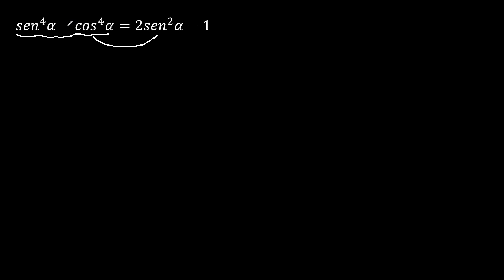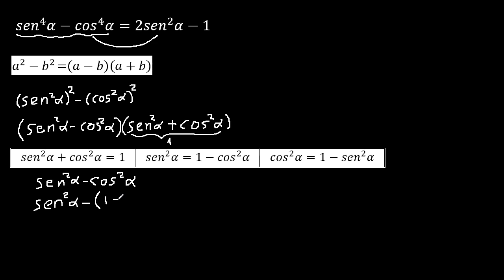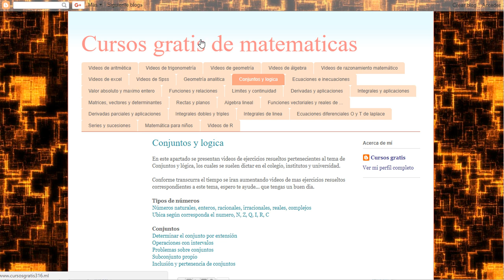Demostración de identidades trigonométricas, como demostrar sen^4x-cos^4x=2sen^2x-1